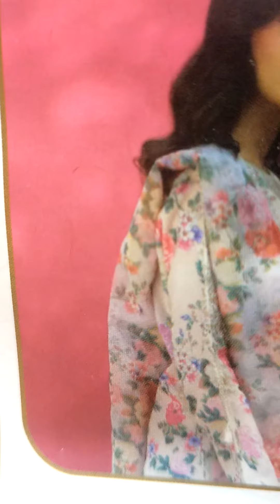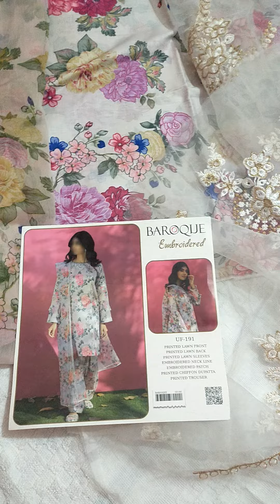Barooq lawn article with chfn duppta